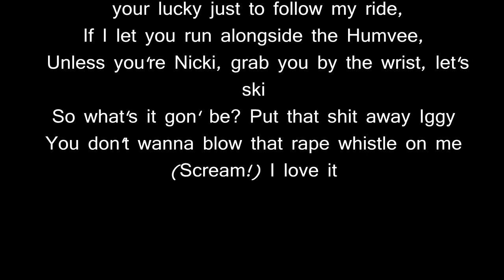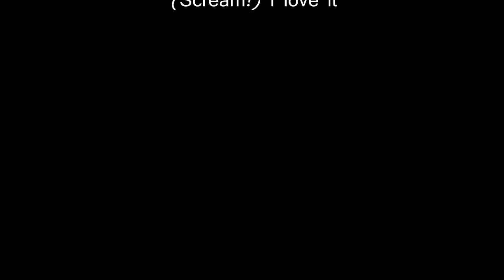4# Bad Meets Evil - Vegas ( Iggy Azalea Diss) [SHADY XV]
Eminem - Shady XV (Full Album) (Only Eminem Songs) *SHADY XV*